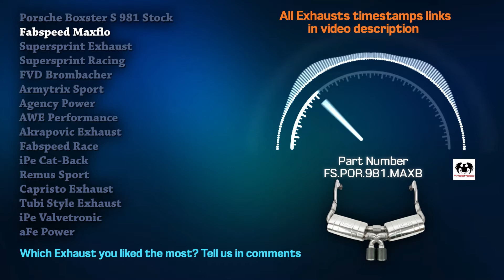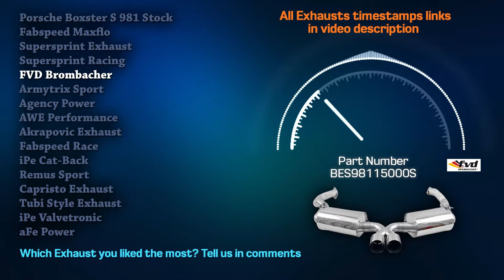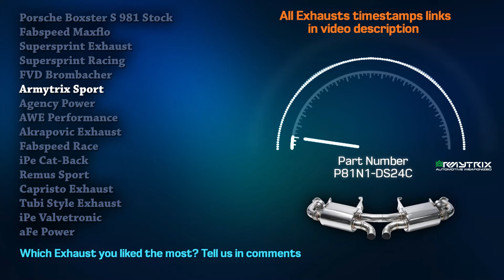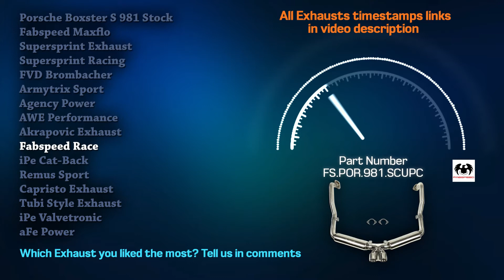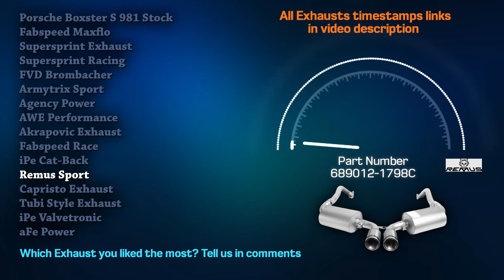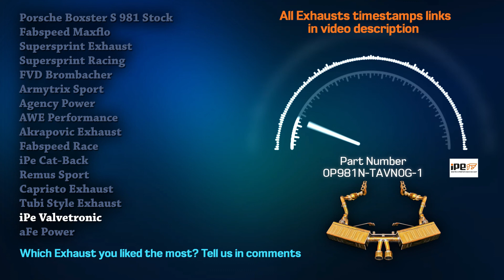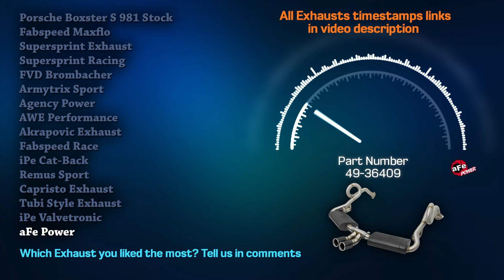Porsche Boxster S 981 Exhaust Sound 3.4L 🔥 Straight Pipe,Stock,Upgrade,Mods,Review,Supersprint,aFe+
00:00 Porsche Boxster S Stock
00:21 Fabspeed Maxflo
00:44 Supersprint Exhaust
01:06 Supersprint Racing
01:29 FVD Brombacher
01:52 Armytrix Sport
02:16 Agency Power
02:44 AWE Performance
03:05 Akrapovic Exhaust
03:34 Fabspeed Race
03:56 iPe Cat-Back
04:19 Remus Sport
04:42 Capristo Exhaust
05:06 Tubi Style Exhaust
05:27 iPe Valvetronic
05:47 aFe Power